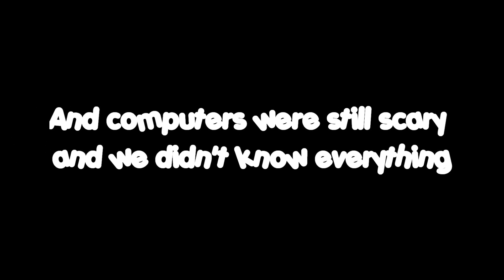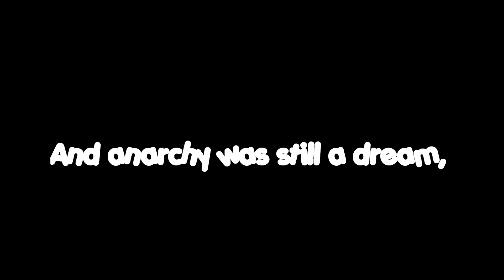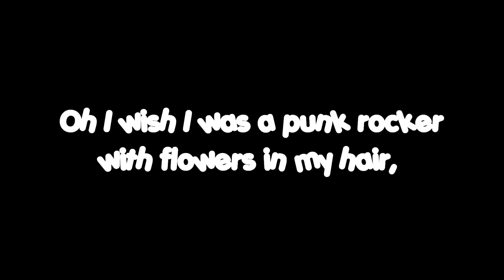Sandi Thom ~ I Wish I Was A Punk Rocker (Lyrics!)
I'm in love with that song ♥